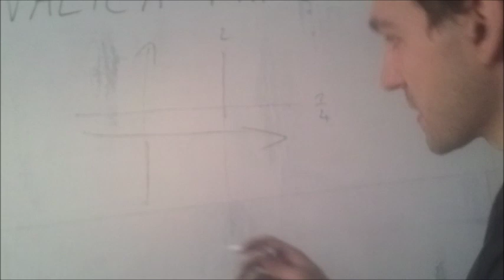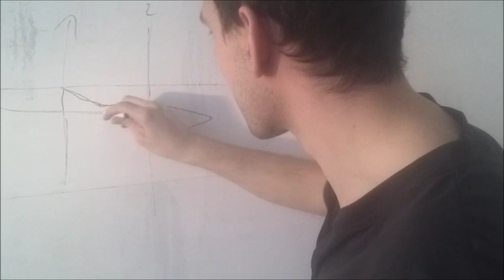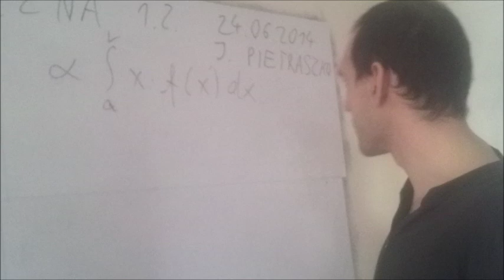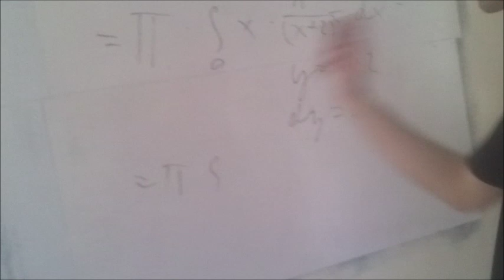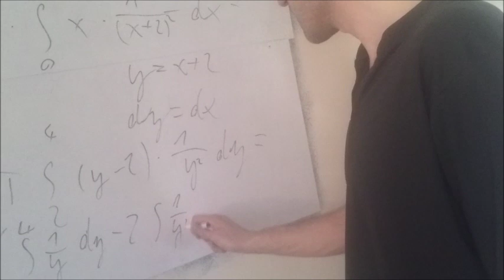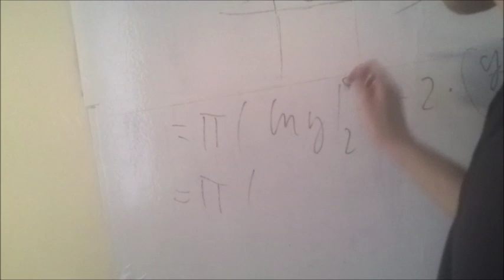analiza matematyczna 1.2. egzamin Pietraszko zad 6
Film pokazuje jak wyznaczyć objętość bryły powstałej przez obrót wokół osi OY trapezu krzywoliniowego. Zadanie pochodzi z egzaminu z analizy matematycznej na Politechnice Wrocławskiej z września 2014 roku. W razie zauważenia błędów proszę o informację w komentarzach pod filmem.